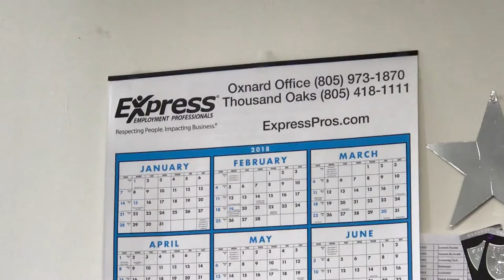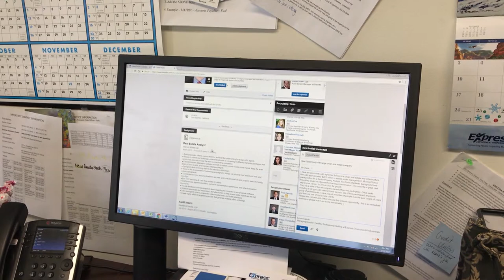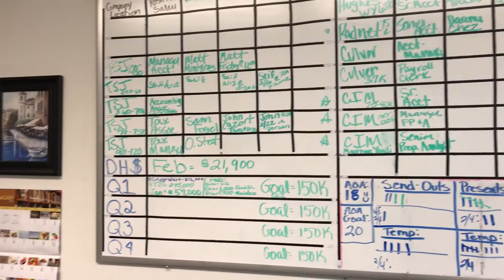A Film I Documentary by Dominique Caputo